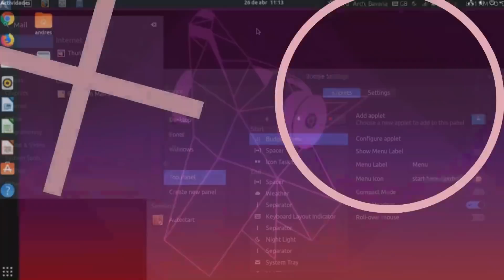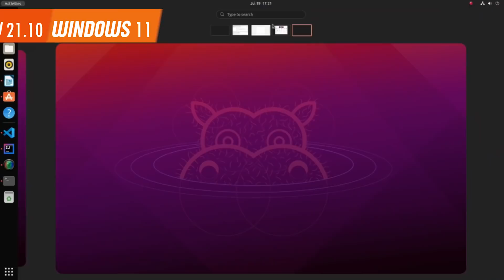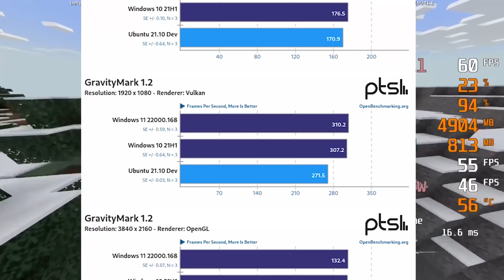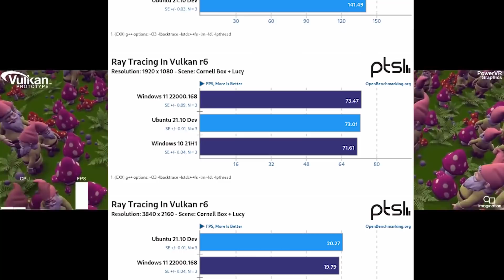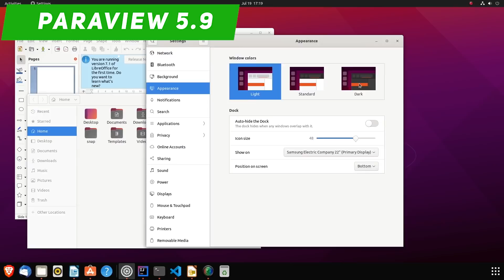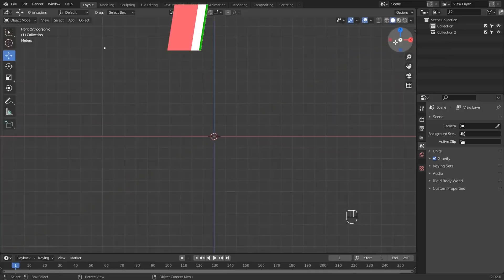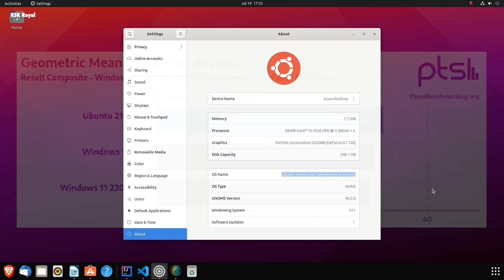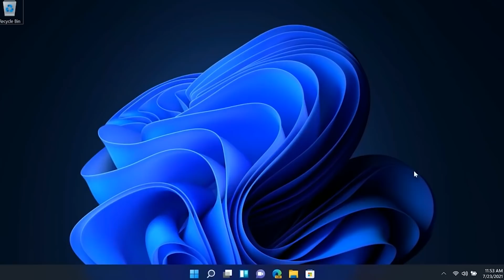⚡WINDOWS 11 vs UBUNTU 21.10 / REVELAN! Cual SISTEMA RINDE MEJOR 2021⭐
⭐Esta es un video informativo sobre la comparativa que ha realizado recientemente Michael Larabel, jefe de Phoronix y principal desarrollador de la suite de benchmarks. Comparando Ubuntu 21.10 con el de Windows 10 y la última compilación de Windows 11